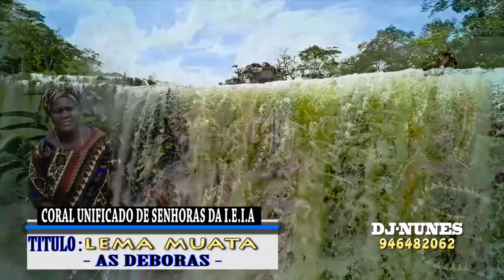CORAL UNIFICADO DE SENHORAS DA I E I A SAURIMO _LEMA MUATA (Official Music Video) Prod. R,Nunes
Vídeo official do grupo CORAL UNIFICADO DE SENHORAS DA I E I A SAURIMO // AS DEBORAS // com a musica LEMA MUATA. género gospel, cantada na língua nacional  Tchokwe // Região leste de Angola. pessoal baixem o video e partilhem.
Video produzido pela Nunafric pro.
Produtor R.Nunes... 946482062